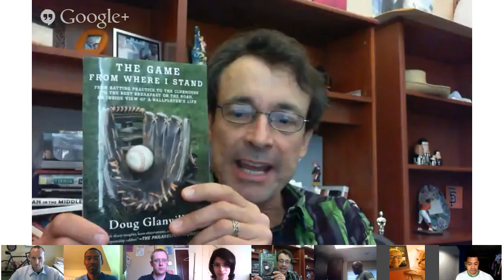Google Hangout with Doug Glanville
Writer, former major league baseball player, and ESPN commentator Doug Glanville joins Professor Orin Starn's Sports and Society Coursera course for a conversation with students